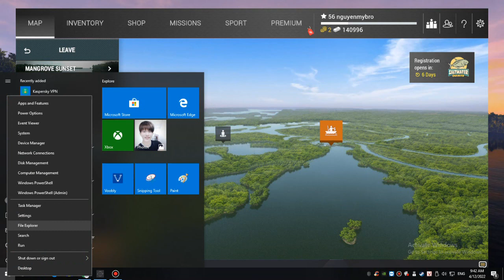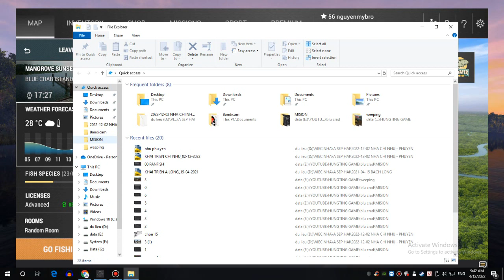Fishing Planet : Saltwater Trophies Mission - Trophy Southern Flounder | Câu cá ở Blus Crab Island